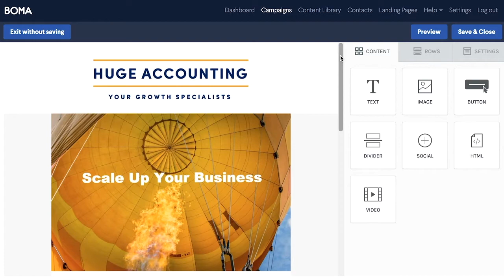BOMA: Email Templates